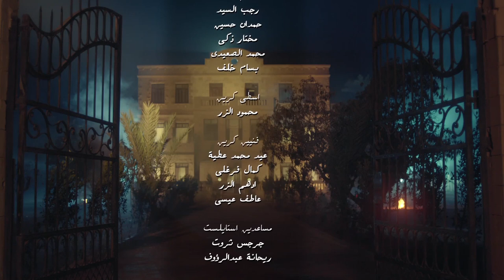انا امك يا حسن وعمري ما وافق على بحر دم من جديد فى البيت الكبير..!